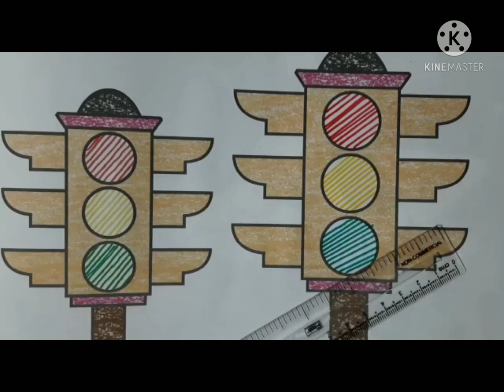Art and Craft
Colour a Traffic Light